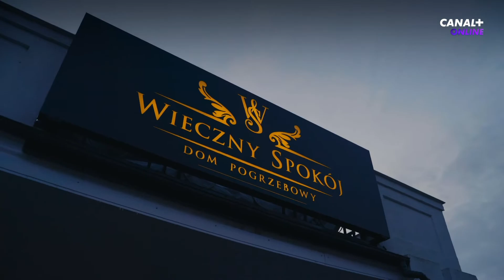Serial "Minuta Ciszy" — branża pogrzebowa | Oglądaj w CANAL+ online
Codziennie stykają się z śmiercią, zmagając się z trudnymi tematami umierania i pochówków. Czy wiemy, jak naprawdę wygląda codzienność pracowników domów pogrzebowych? Najnowszy serial CANAL+ łamie tabu związane z tematem ostatniej drogi człowieka. To bezprecedensowa w polskiej telewizji historia świeżo emerytowanego listonosza Mieczysława Zasady (Robert Więckiewicz), który splotem przypadku z koniecznością otwiera własny zakład pogrzebowy i poznaje ten biznes od podszewki.